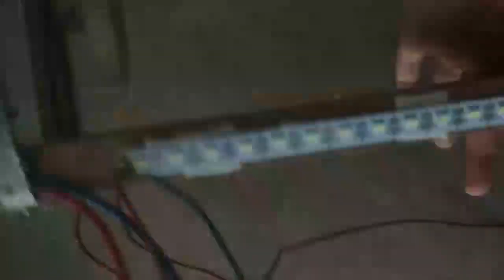Winds Turbine free energy model made at home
Free energy model made at home. Free wind energy made at home. Wind turbine project made at home.

Wind turbine free energy made at home.